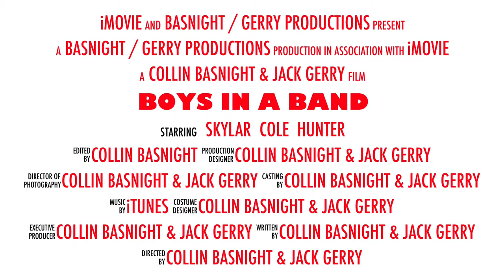Boys In a Band (Official Trailer)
This is another official trailer - probably to never actually become a film - just like The Closet.

Basnight / Gerry Productions back at it again